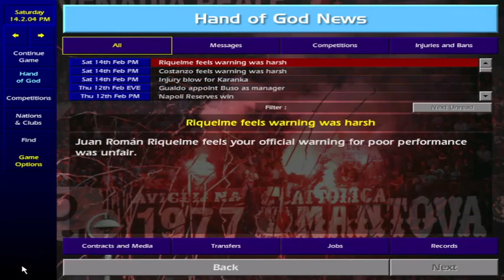CM0102 Napoli S3 E4 PT 2 USA 94. Talking Maradona. HandofGod stream.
Can we do what Maradona did and get back Napoli back to the top all the way from Serie B. For live streams follow me @02astnasquare on twitter.